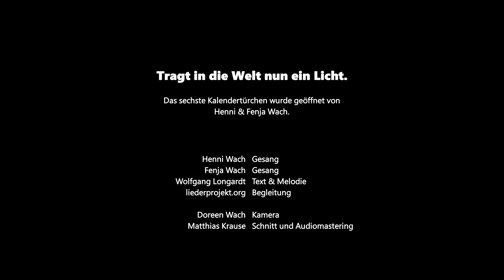06 KANN MAN LICHT TRAGEN? | FÜRSTENWALDER online ADVENTSKALENDER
Heute von zweien, die das Licht tragbar machen. Auch du kannst Licht zu den Armen, Kranken, Kindern, usw. tragen! "Tragt in die Welt nun ein Licht!"

Der Fürstenwalder online ADVENTSKALENDER soll ein kleiner Ersatz für die fehlende Gemeinschaft während der Adventszeit mit Kontaktbeschränkungen sein.
Allein Gott zur Ehre!

Vorgetragene Titel mit urheberrechtlichen Inhalten werden über die GEMA Kundennummer 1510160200 abgerechnet und vergütet. Unsere Gemeinde besitzt zudem die CCLI Kundennummer 5078782.

Wir sind eine kleine Gemeinde innerhalb der Neuapostolischen Kirche Berlin-Brandenburg K.d.ö.R.
Wir betreiben diesen YouTube-Kanal zur Verbreitung der rettenden Botschaft von JESUS CHRISTUS und zur Freude SEINER Anhänger.

Leider wissen wir nicht immer, an wen wir uns wenden müssen, um urheberrechtskonform zu handeln. Deshalb würden wir uns freuen, wenn Sie uns dabei helfen könnten. Kennen Sie Urheberrechtsinhaber, die hier bisher nicht berücksichtigt wurden?

Herzlichen Dank für Ihre Unterstützung. GOTT segne Sie!

We are a small congregation within the New Apostolic Church Berlin-Brandenburg K.d.ö.R.
We operate this YouTube channel to spread the saving message of JESUS CHRIST and to the joy of HIS followers.

Unfortunately, we do not always know who to turn to in order to act in accordance with copyright law. Therefore we would be pleased if you could help us with this.

Thank you very much for your support. GOD bless you!